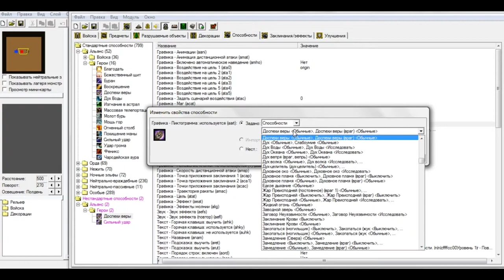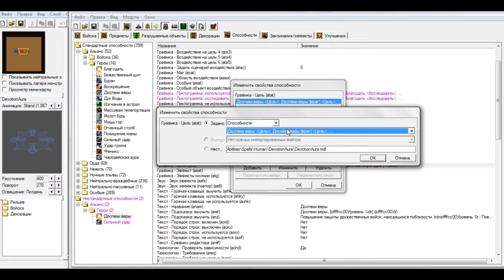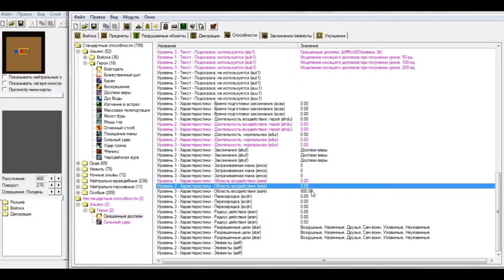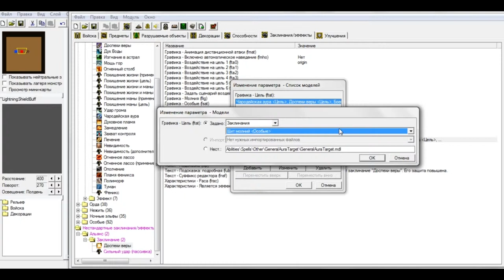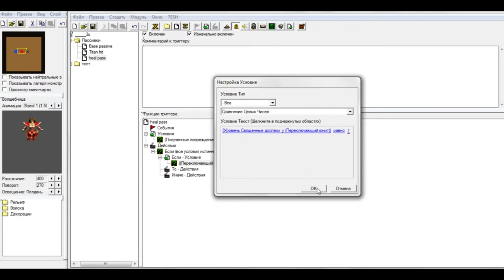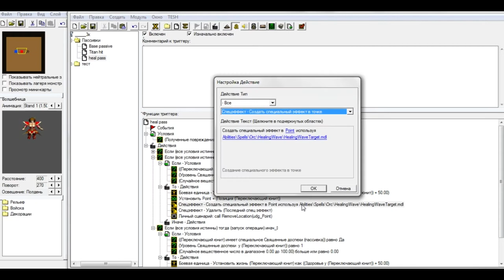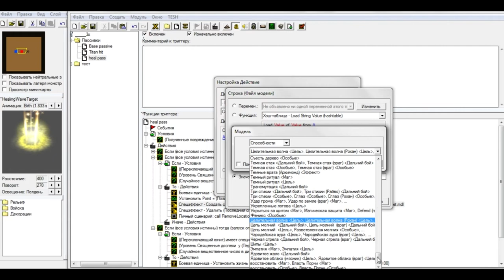{Часть 2} Warcraft 3 Редактор карт #7 - Нестандартные пассивные способности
Восьмое обучающее видео по Редактору Карт Warcraft 3 (Warcraft 3 World Editor), про пассивные способности Часть 2.
В этом видео уроке рассказывается основной принцип создания нестандартной атакующей пассивной способности.